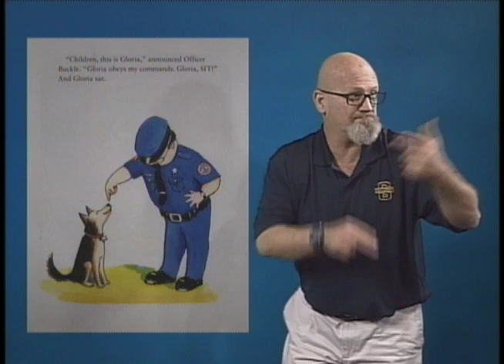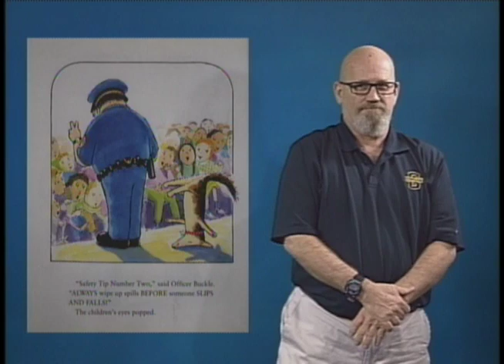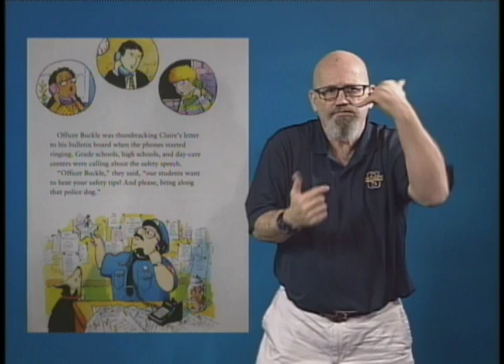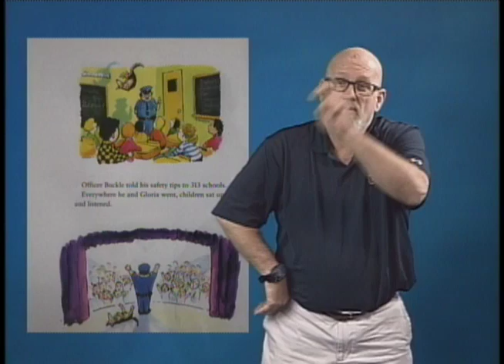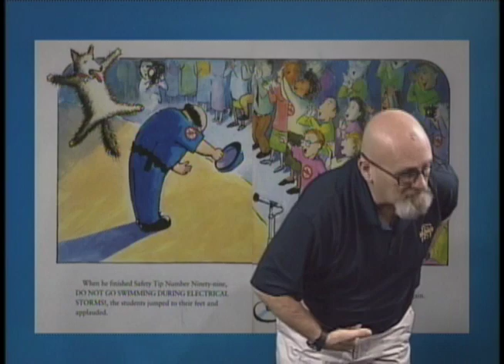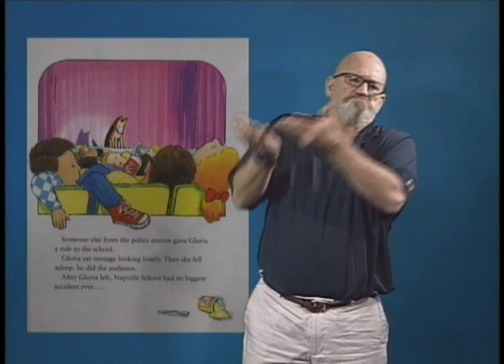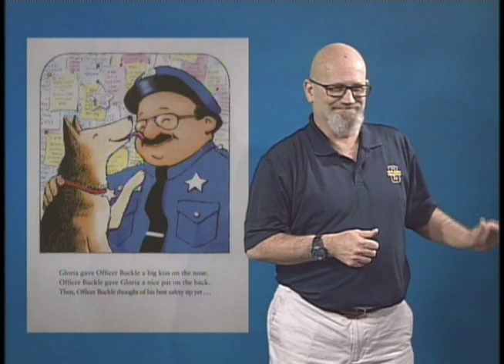Officer Buckle and Gloria in SIgn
🐾 Dive into the heartwarming world of "Officer Buckle and Gloria," a beloved children's book, brought to life in American Sign Language (ASL) by a talented staff member, either current or former, of the Western Pennsylvania School for the Deaf.

🤟 Experience the engaging story of friendship and safety through captivating ASL storytelling, making this classic tale accessible to a wider audience.